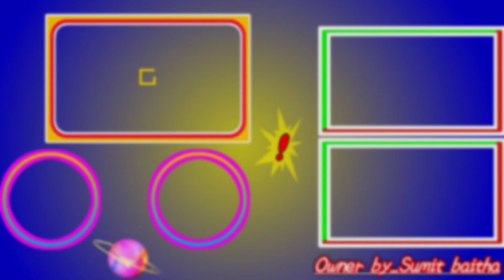6 Round pop design । Bedroom no1 design । home । design ।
6 Round pop design । Bedroom no1 design । home । design । @SumitPopDesign